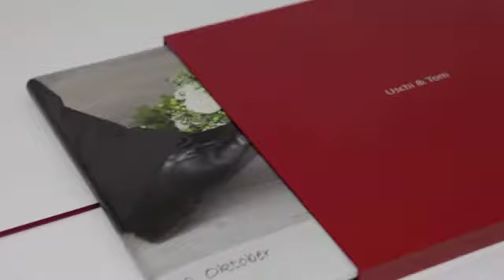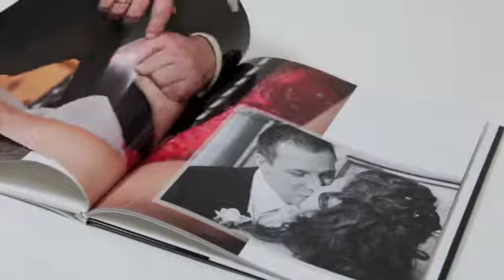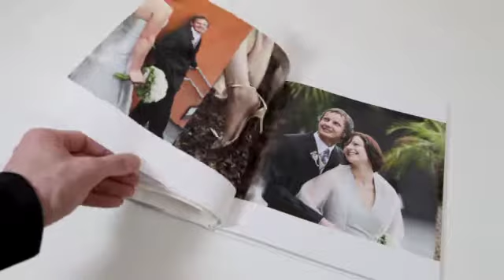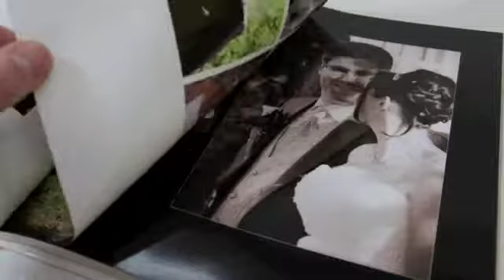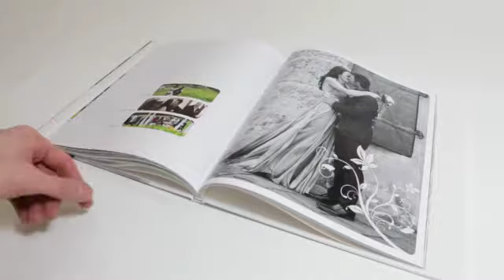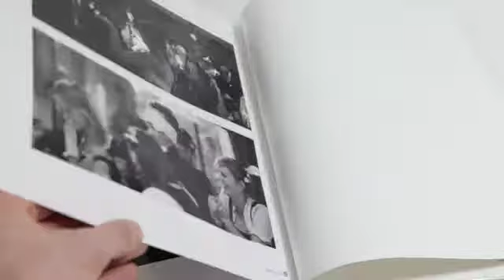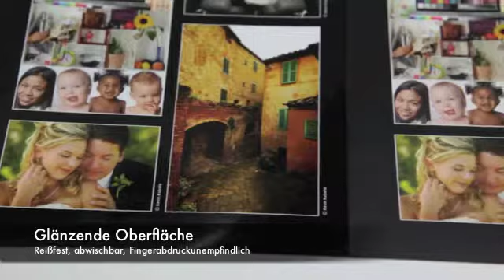Exklusiver Bildband / Hochzeitsalbum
, Exklusiver Bildband mit geprägtem Schuber und bedruckter Schutzhülle, höchste Druckqualität, perfekte Farben durch permanentes Color-Management, mit matter und glänzender Oberfläche. Exklusiv bei Nina Hintringer Photography